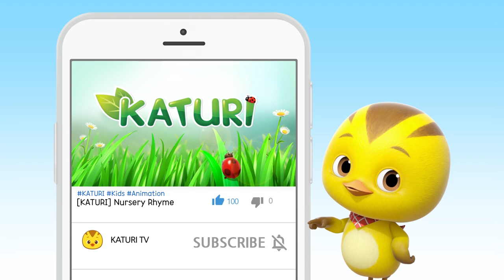Row row row your boat | Katuri Nurseryrhymes & Kids Songs | Song for kids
Let's sing a song with katuri~ ღ'ᴗ'ღ

★Lyrics